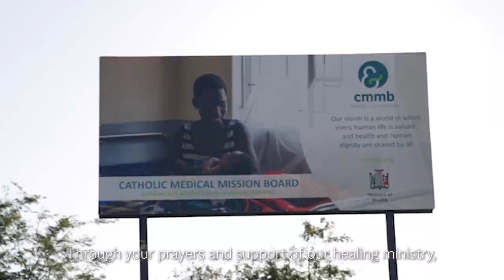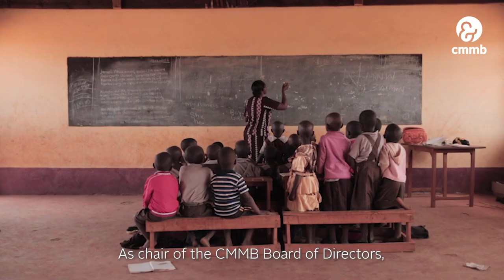You Are Building a Kinder World — Christmas Message from Sister Rosemary | CMMB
Sister Rosemary M, CMMB Board Chair, shares a Christmas message to the CMMB family around the world.